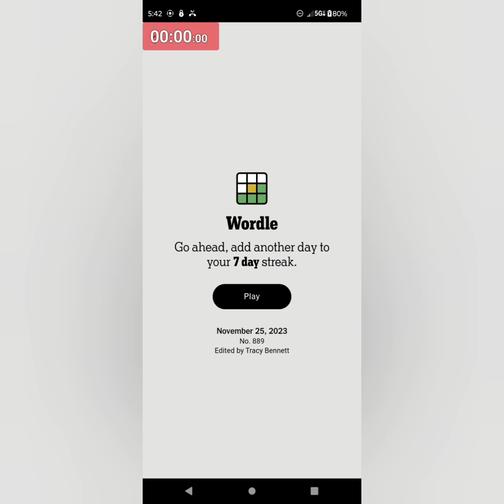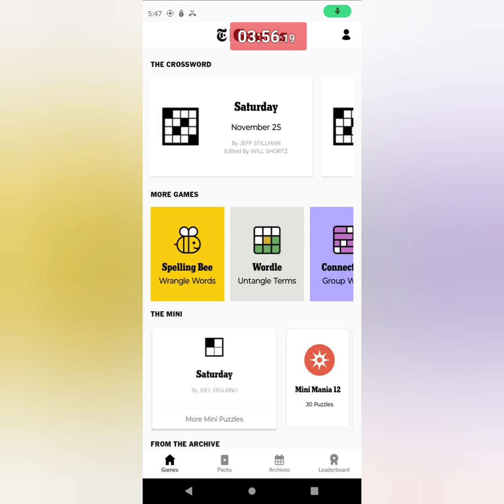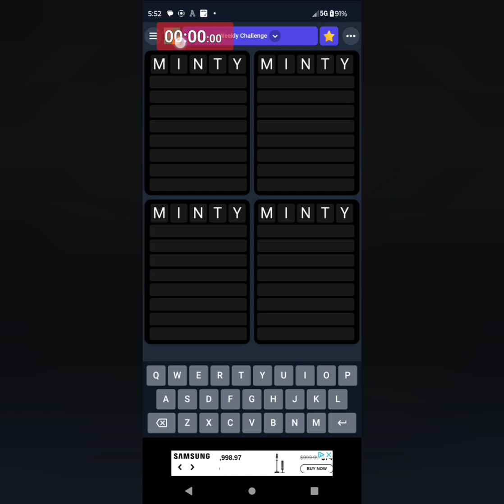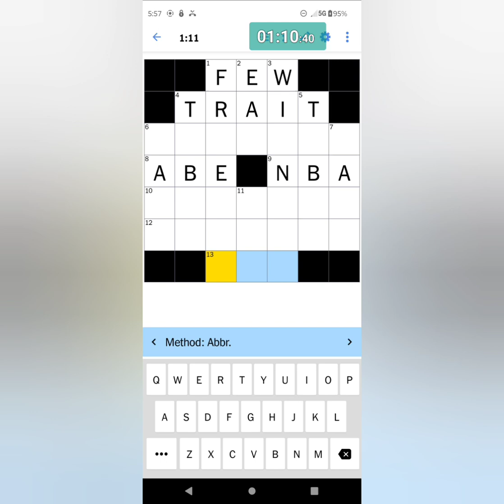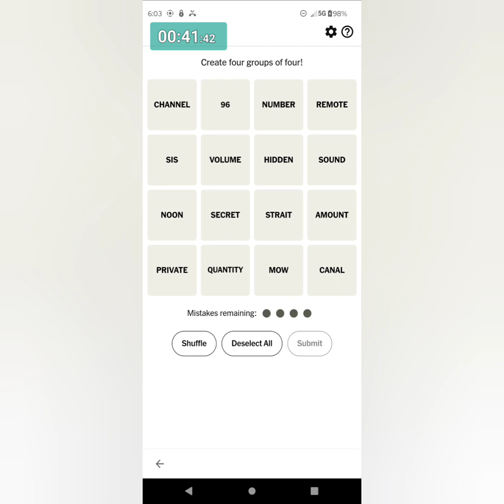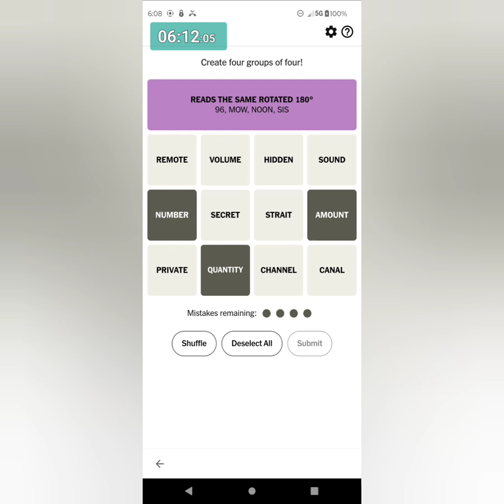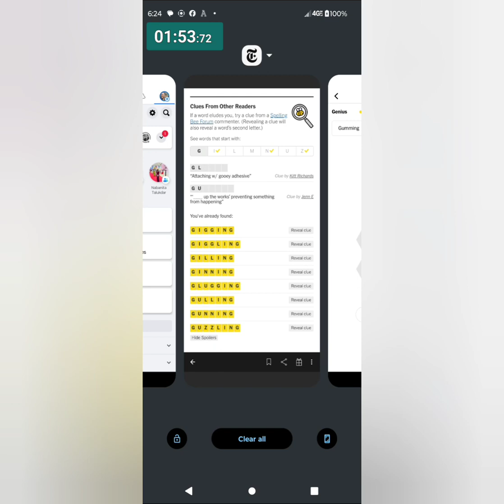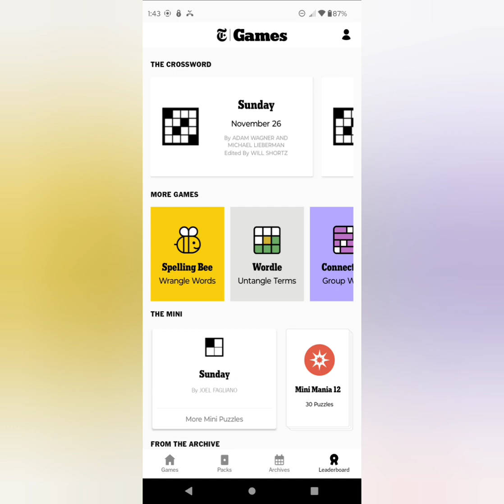Word(s) Possible! (6/6) 🎶 Saturday 2023_11_25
My Daily Wordle / Spelling Bee / Quordle / Mini / Connections plays from the New York Times Games app / November 25 / 2023 (🎵🎶🎵)

London Fog by Quincas Moreira